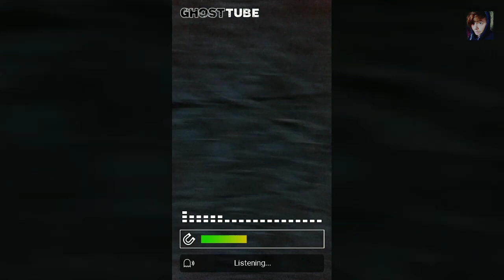I Fell Down The Stairs. Haunted Castle Ardcroney Tipperary Ireland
Oops
Hey Guys Thanks so much for your support